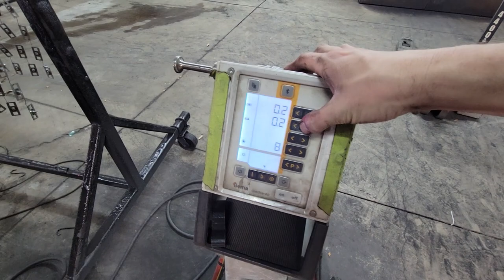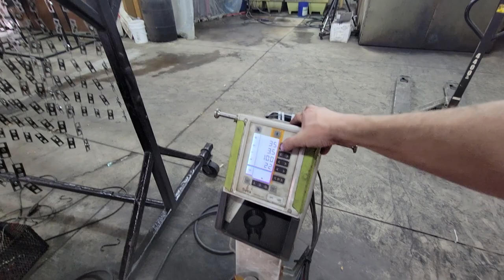How to powder coat - How to hot flock.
How to powder coat and how to hot flock.  We go over how we hot flock why we do it and how to do it.  Also show some on the fly air adjustments.

Ebay List

Paint Booth:

EZ50 Powder coating gun kit:

Hyper Smooth 03 LED Powder Coating Gun (HS-03LED)

Kool Koat HD Powder Coating Gun (KKHD)